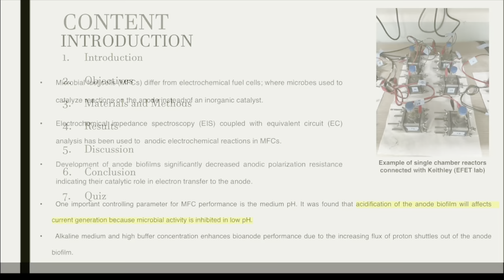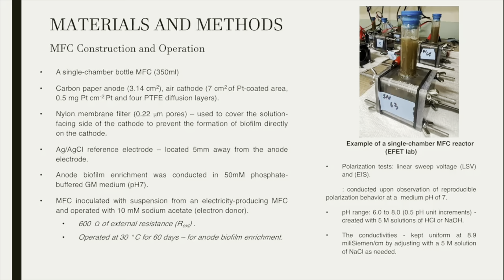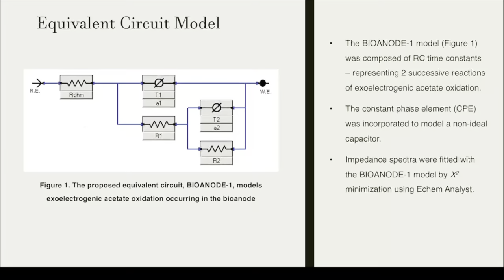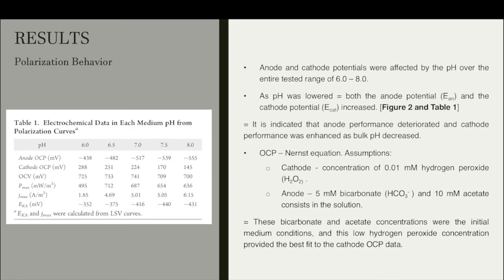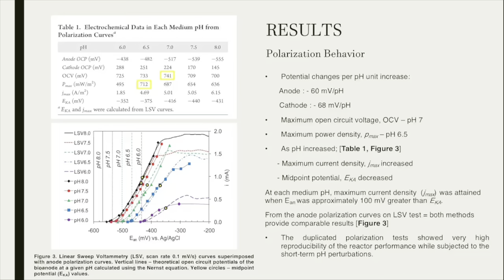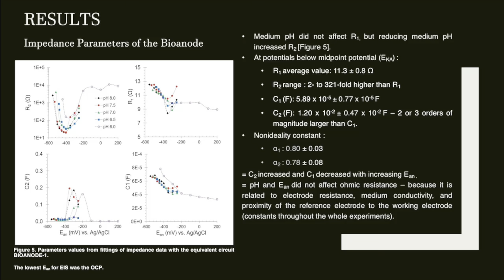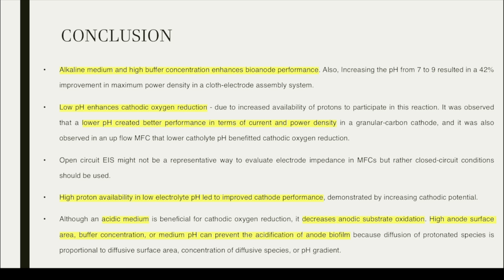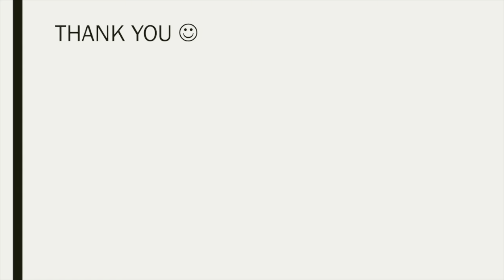Impedance Characteristics and Polarization Behavior of MFC in Response to pH Changes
Impedance Characteristics and Polarization Behavior of a Microbial Fuel Cell in Response to Short-Term Changes in Medium pH. Environ Sci Technol 2011 Oct 15; 45(20): 9069–9074

Q1. What is the effect of acidic medium in MFC system? And suggest some measures to prevent the acidification of anode biofilm.

Q2. Explain the steps in operating LSV and EIS tests using potentiostat.

Q3. In what conditions would contribute the enhancement of bioanode performance?